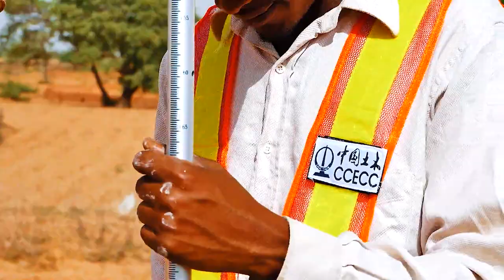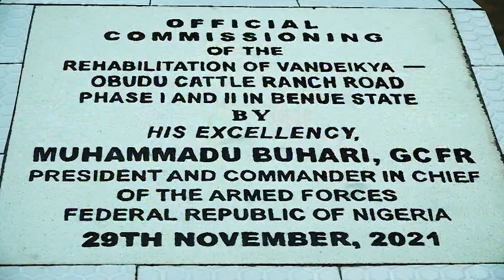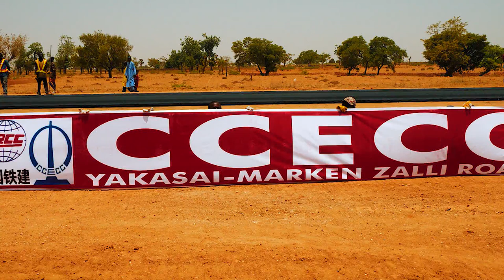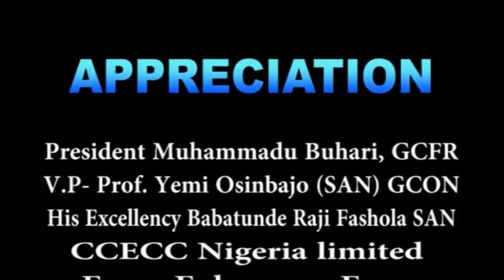Tanzania Prime Minister Kassim Majaliwa Inspectss the JPM Bridge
On Oct. 16, Tanzania Prime Minister Kassim Majaliwa inspected the JPM Bridge undertaken by CCECC. The bridge is located on the south bank of Lake Victoria, with a total length of 3.2 kilometers, will be the longest low-tower cable-stayed bridge in Africa and function as an important waterway when completed, connecting Mwanza and Geita regions, laying a solid foundation for industrialization of the Lake Zone. Besides, it is of great significance to enhance the national image of Tanzania and promote the social and economic development of surrounding areas.
Photo Credit: Chinese Embassy in Tanzania